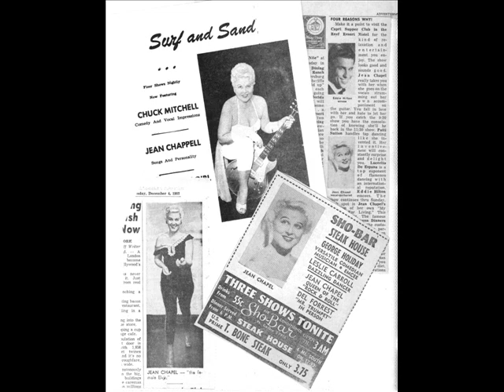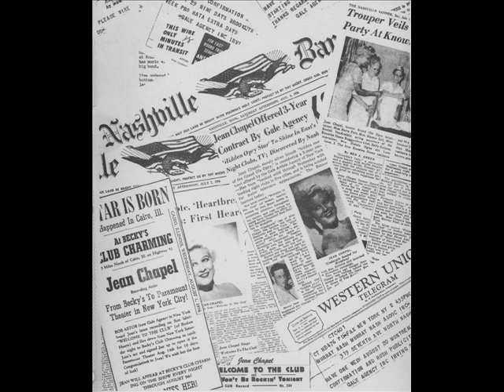JEAN CHAPEL - "OO-BA-LA BABY"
This female Elvis, rockabilly Queen, had the best rendition of this song ever recorded!